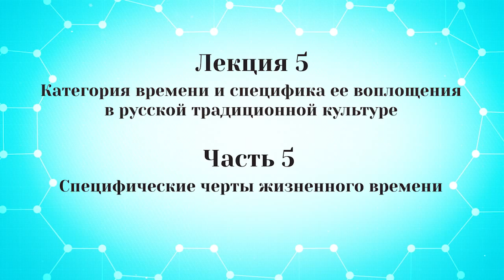"Русский фольклор", лекция 5, часть 5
E-learning, Институт Пушкина, Университет Лобачевского, курс лекций "Русский фольклор", читает доктор филологических наук Коровашко Алексей Валерьевич (Нижний Новгород)